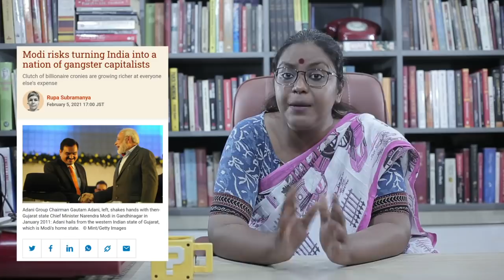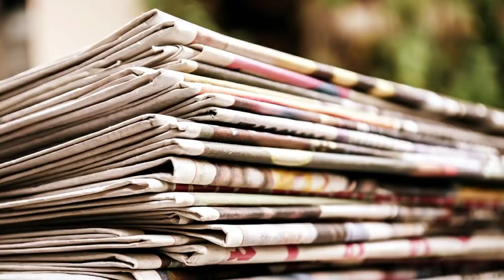কয়লা খননের সোনালী সুযোগ । মোদী-আদানি, দিদি-আদানি । দেউচা-পাঁচামি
একটি ছবি নতুন করে দেউচা-পাঁচামি কয়লা খনি সংক্রান্ত জল্পনা কল্পনা উসকে দিয়েছে আরও একবার। গৌতম আদানি এবং মমতা বন্দ্যোপাধ্যাযয়ের সাক্ষাতের ছবি নবান্নে। এর মানে কী হতে পারে? দেউচা-পাঁচামি, সেখানকার মানুষজন, পশ্চিমবঙ্গের ভবিষ্যত, আগামী দিনের বাংলার রাজনৈতিক সমীকরণ - এই সবকিছুর ওপর এর কী প্রভাব থাকতে পারে? মোদি-আদানি গোপন আঁতাতের অভিযোগ বারবার আনার পরেও তৃণমূল কংগ্রেস সরকার কী এবার আদানির সাথে জোট বাঁধবে? এই সব নিয়েই আলোচনা আজকের পর্বে।